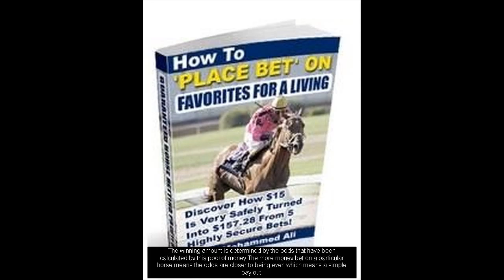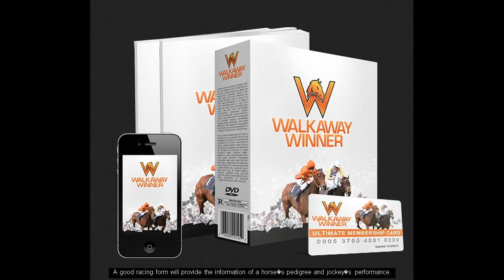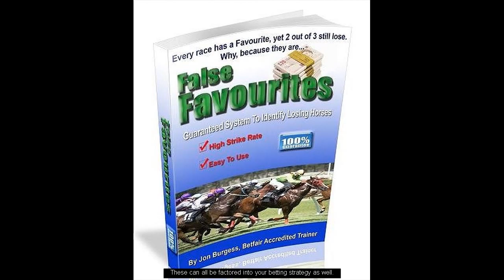Horse Racing Megasite 3 Minute Bets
Horse Racing Megasite Your Online Horse Racing Resource For Top Tips And Race Results. The first horse race track in America was built on Long Island, New York in 1665 and ever since then folks have been betting on horse racing. Today every sanctioned horse racing track also has sanctioned betting.